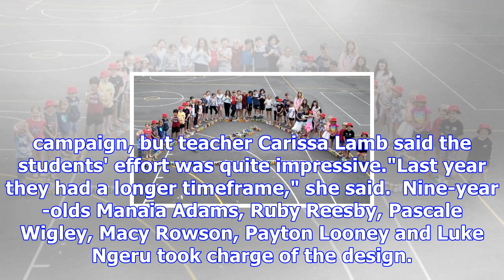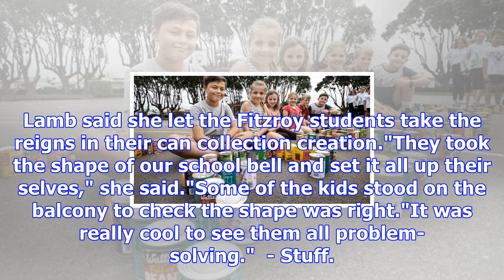Fitzroy primary school students make 350 cans resemble their school bell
BRITTANY BAKER Last updated 17:41, November 2 2017 Fitzroy Primary students collected 350 cans for t...